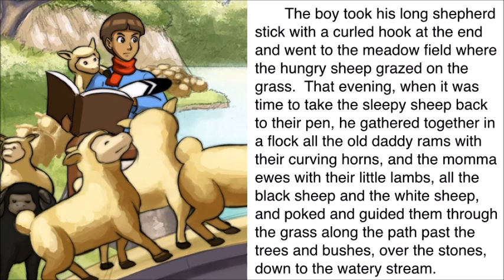Portuguese The Sleepy Sheep Tail Tale